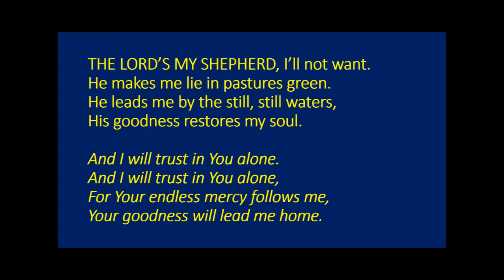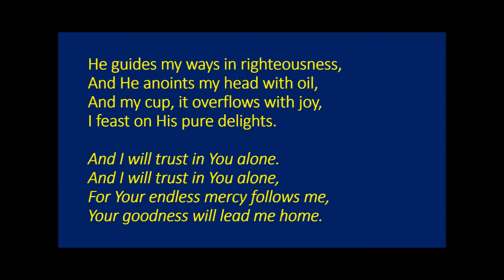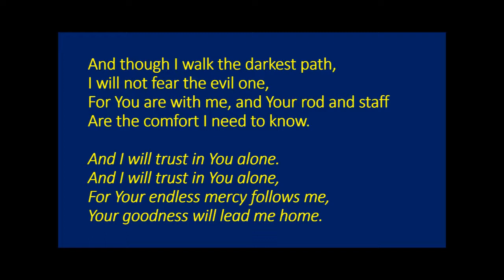The Lord's my shepherd - Townend - Vocals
He makes me lie in pastures green.
He leads me by the still, still waters,
His goodness restores my soul.

And I will trust in You alone.
For Your endless mercy follows me,
Your goodness will lead me home.

(Descant)
I will trust, I will trust in You.
Endless mercy follows me,
Goodness will lead me home.

He guides my ways in righteousness,
And He anoints my head with oil,
And my cup, it overflows with joy,
I feast on His pure delights.

And though I walk the darkest path,
I will not fear the evil one,
For You are with me, and Your rod and staff
Are the comfort I need to know.